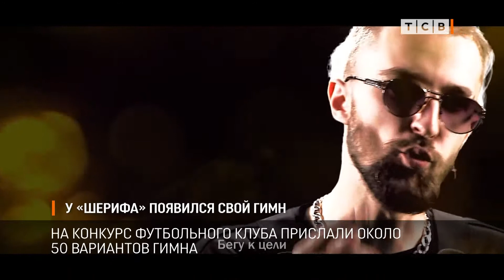У «Шерифа» появился свой гимн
У футбольного клуба «Шериф» появился свой гимн, его написал ровесник «Шерифа», музыкантиз Тирасполя. Строчки, которые теперь будет теперь петь весь стадион, автор написал, когда «Шериф» попал в группу Лиги Чемпионов.